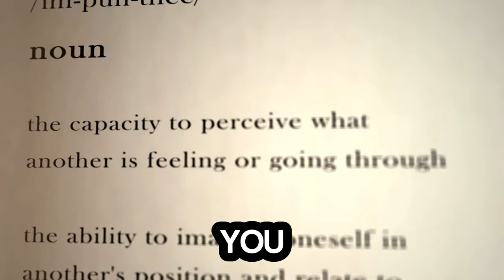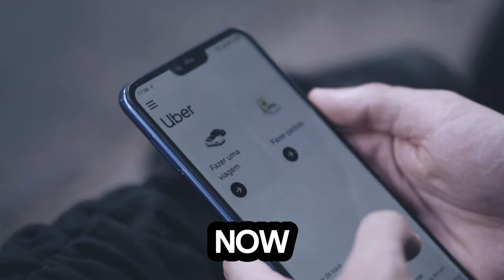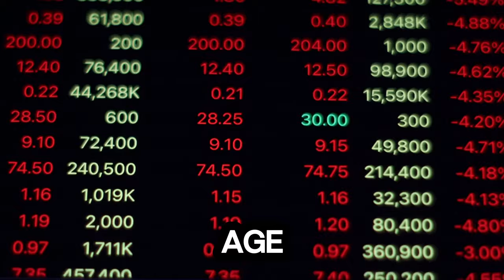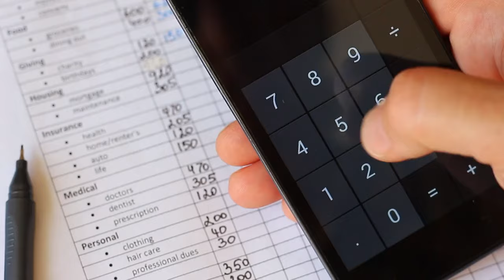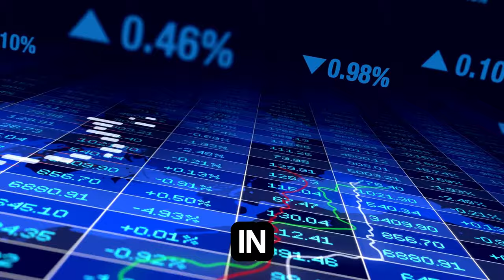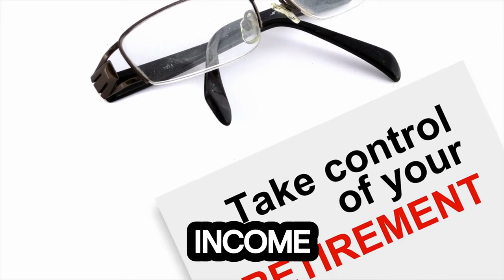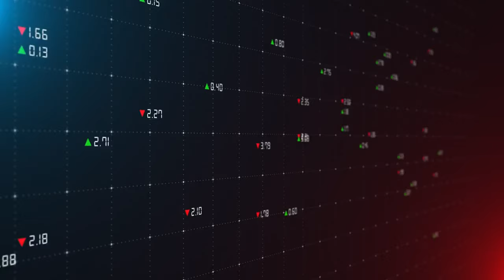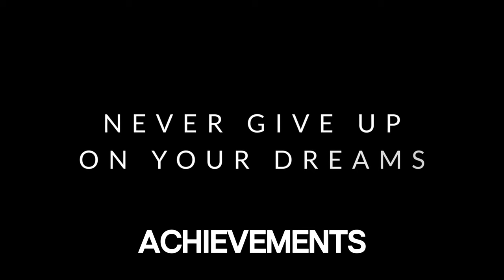Retire at 60 with ONE Million dollars even if you start at age 50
Discover the power of financial transformation with our video, "The Wake-Up Call You Didn't Know You Needed." Aimed at individuals aged 50 and above who haven't begun saving for retirement, this video challenges viewers to radically alter their financial strategies to achieve a million-dollar retirement within a decade. Learn the art of maximizing compound interest, embracing aggressive investment strategies, and the benefits of side hustles as key tools to amplify your savings. It debunks common myths about the timing of retirement savings and introduces practical measures like downsizing and lifestyle changes to free up capital for investment. Delve into advanced strategies like the Roth Conversion Ladder and leveraging catch-up contributions in tax-advantaged accounts for exponential growth. The video underscores the importance of a disciplined approach to spending and strategic investment in stocks and real estate investment trusts (REITs). Prepare to be inspired by actionable advice and the realistic pathway to retiring not just comfortably, but with luxury. Tune in to transform your financial future and ensure your retirement years are golden.

SoFi Investing and banking needs tell them Jason sent you. As always read the Terms before you sign up for any program.

💰 Matt has an exciting YouTube course he teaches you step-by-step how to create a YouTube channel that can change your life for the better. 💰

"Welcome to 'Mandatory Money Matters' 🌟 – your essential guide to financial empowerment! Our channel is your go-to resource for mastering personal finance 💼, investment strategies 📈, and wealth creation 💰.

Explore with us:
Key investment concepts for stock market success 📊.
Expert insights on wealth management and growth 💹.
Practical tips for effective budgeting 💸, tax planning 🧾, and retirement preparation 🏦.
Solid fundamentals in real estate investment 🏘️.
Innovative ways to generate and increase passive income 🌐.
Our mission is to provide you with clear, actionable financial guidance 📘. Whether you're beginning your financial journey or refining your strategies, we're here to support and enlighten you.